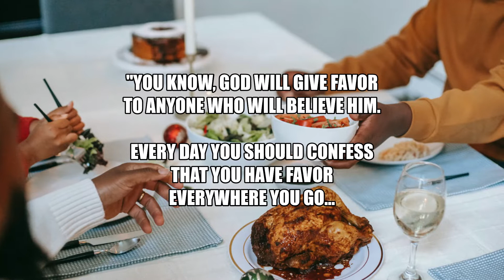GOD WILL GIVE FAVOR...🙏😊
FAVOR QUOTES 😊❤ BREAK FREE! Redeem, Release, Unbind Oneself 😊❤ INSPIRATIONAL QUOTES 😊❤ DAILY MOTIVATION 😊❤ Hope For The Best, Tuesday! 😊❤  GOD WILL GIVE FAVOR...😊❤

Which quote did you find most inspiring?